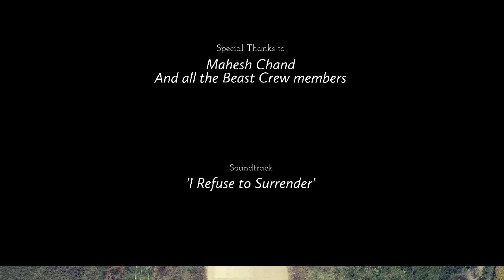Beast Crew official video #1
Beast Crew! an inspirational group fearless in the per-suit of great adventure & soulful journeys